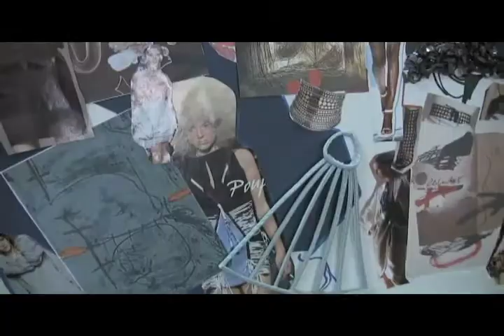Tapies Collection - Making of and Fashion Show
Darb 1718 - Recycling Fashion Design Workshop instructed by Ana Seco from March to May 2010.
A collection designed by Walaa Ashraf Fayed and Enas Lotfy.